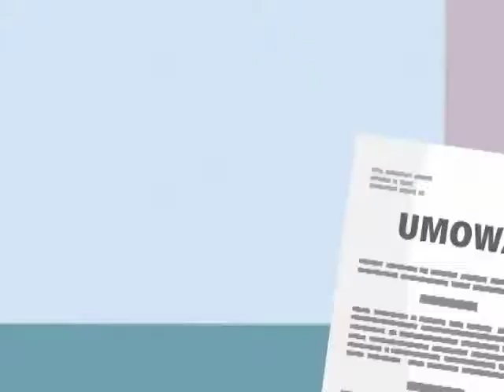Świadomy kredytobiorca - kredyty krótkoterminowe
Niskie kwoty, krótki termin spłaty i proste procedury. Kredyty gotówkowe na cele konsumpcyjne. Pożyczki i kredyty okazjonalne. Kto może liczyć na korzystniejsze oprocentowanie?